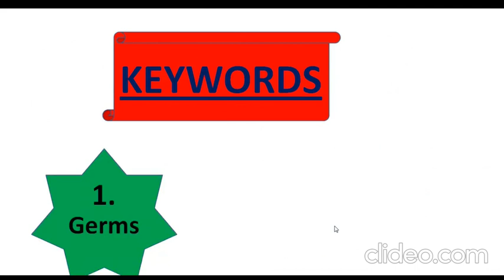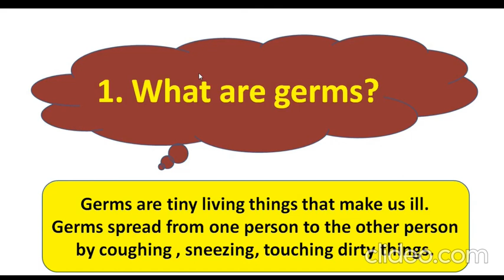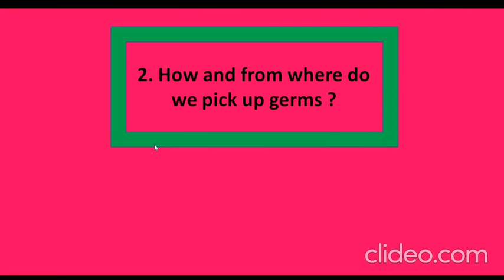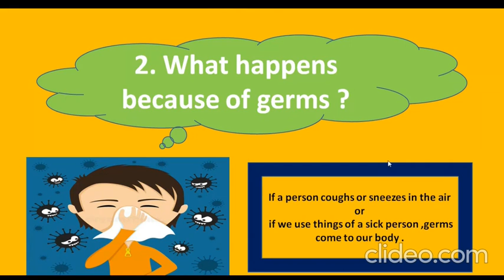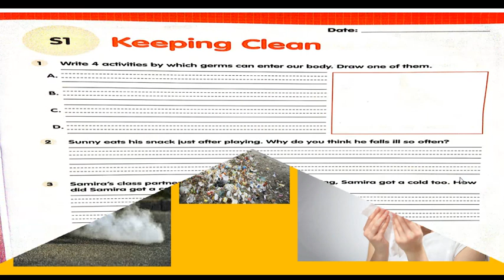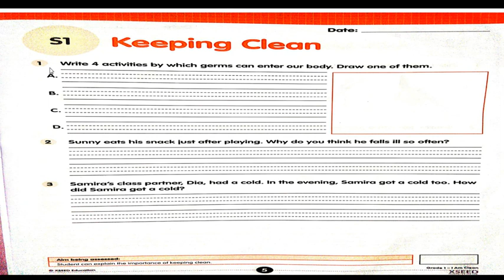XSEED - GRADE -1 EVS (BLOCK -9 I AM CLEAN) PART -1